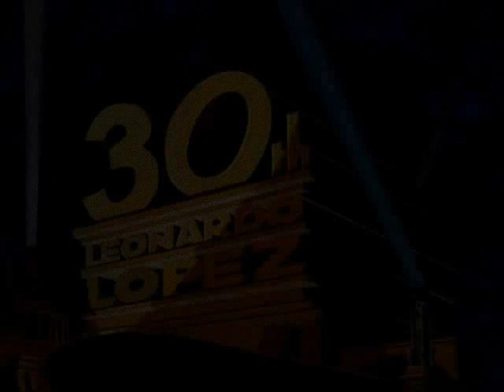30th Leonardo López Television (Logo History) (1950-2018)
Credits to the authors of all each models.

Important information:

We do not provide links to the models in order to avoid the destruction of this brand, so please do not insist.